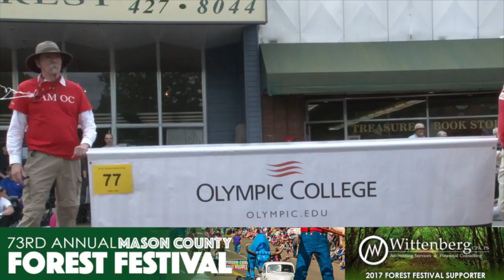Forest Festival Sponsored by Local Businesses